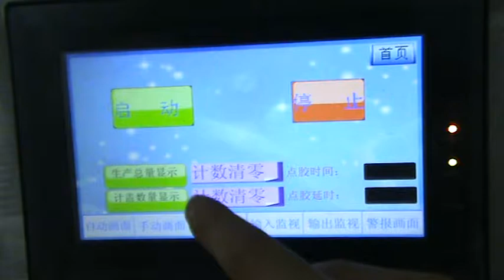Hot Melting Adhesive Cap Spraying & Dispensing Machine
KINNOR AUTOMATION Focus on hot melting application technologies that can provides our customers worldwide with excellent hot melting adhesive coating, dispensing, potting, which are widely applied for food and beverage packing, medical manufacturing, electronic & electric manufacturing, automotive manufacturing.
Focus on packing and labeling technologies